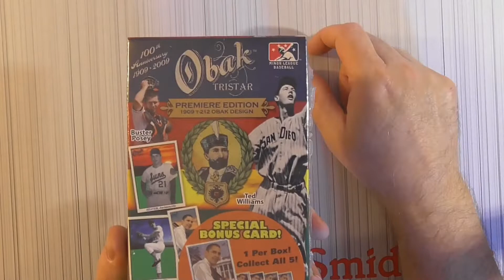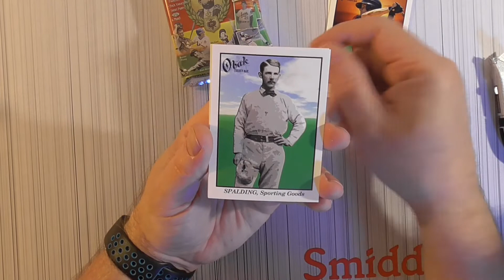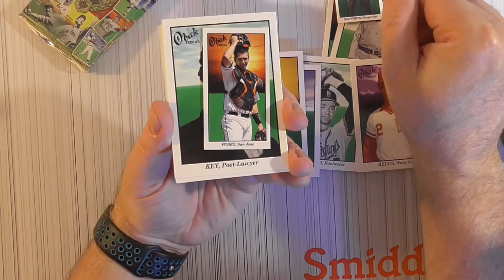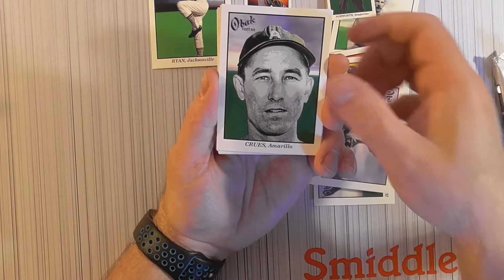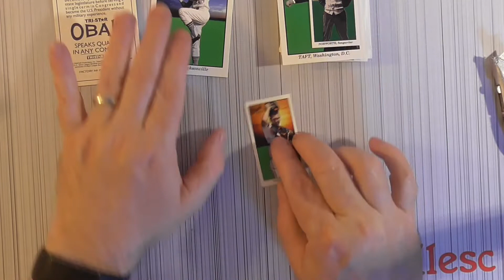2009 Tristar Obak Baseball Blaster Box Break